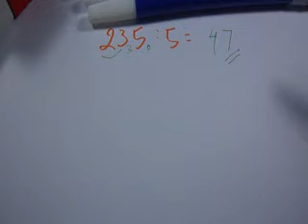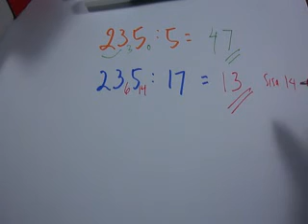Berhitung Cepat Pembagian - matematika SD 3 4 5 6